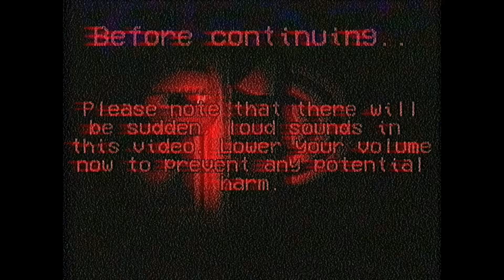Roblox BEAR* - Jimbo’s Motorcycle Quest & Escape To Reality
“This was originally going to be my first video of 2024, but copyright just had to ruin it! Everything is fixed I think.”